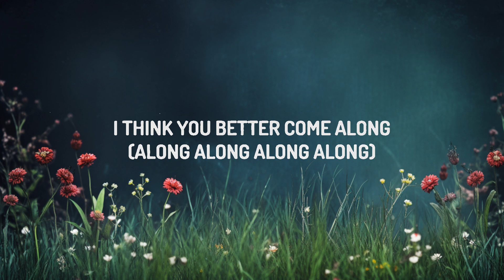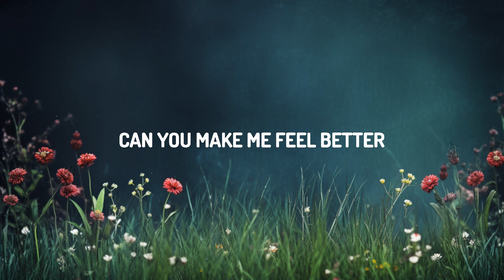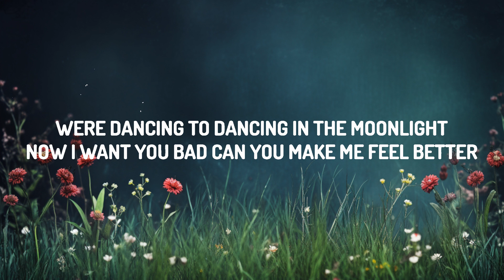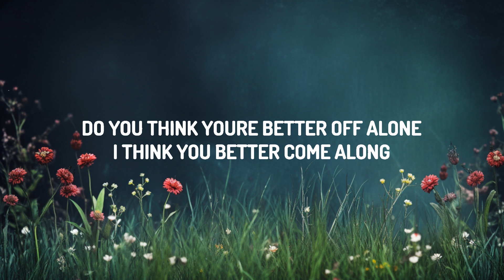Alan Walker, Dash Berlin & Vikkstar - Better Off (Alone, Pt. III) | 20 Min Niles Lyrics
♫ Alan Walker, Dash Berlin & Vikkstar - Better Off (Alone, Pt. III)

(Lyrics):
[Chorus]
This could be a good night for good times
And you look like a good time
We're dancing to dancing in the moonlight
Now I want you bad, can you make me feel better?

[Pre-Drop]
Do you think you're better off alone?
I think you better come along
Can you make me feel better?

[Drop]

[Pre-Drop]
So if you think you're better off alone

[Drop]
Do you think you're better off alone? (Alone, alone, alone, alone?)
I think you better come along (Along, along, along, along)

Better Off Alone
Better Off